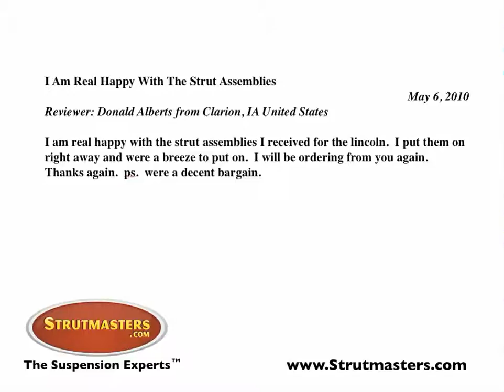LC F2 Testimonial 2